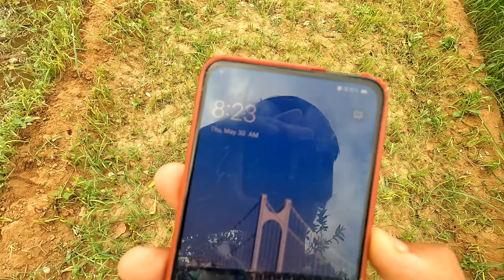Subh Subh Goras Amli Ke Bee Ki Challenge De Diya Kinjal Ne 😃